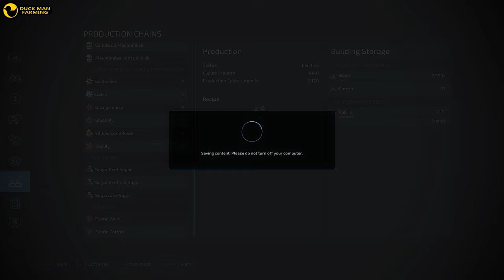SELLING PRODUCTS AND HARVESTING SUGAR BEETS|SURVIVAL CHALLENGE#69|FARMING SIMULATOR 22|TIMELAPSE